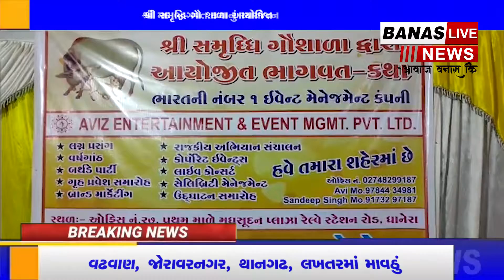શ્રી સમૃદ્ધિ ગૌ શાળા આયોજિત શ્રી મદ ભાગવત કથાનું આયોજન BANAS LIVE NEWS